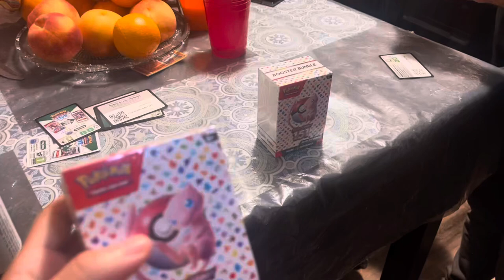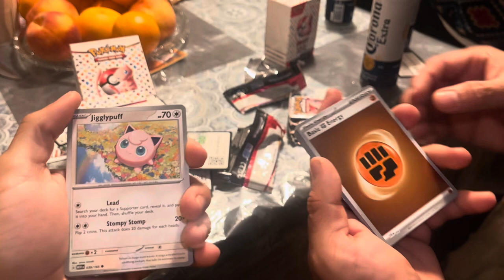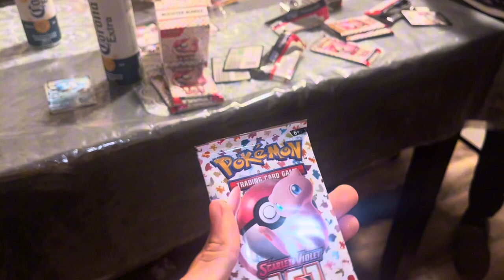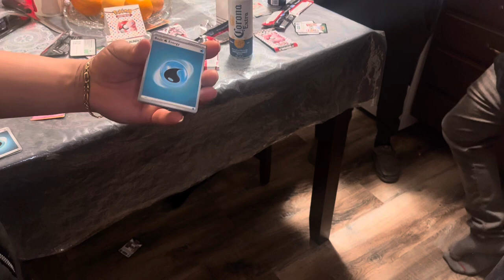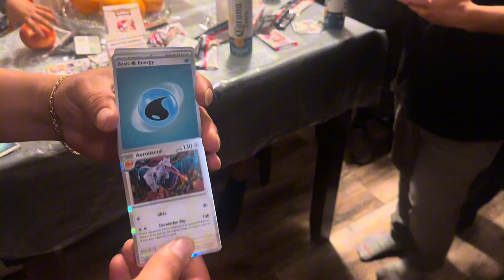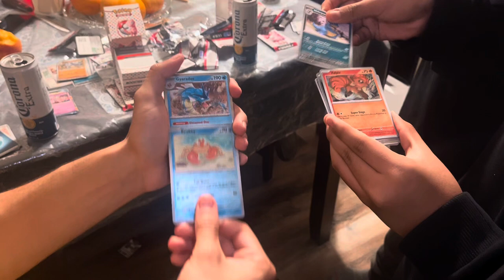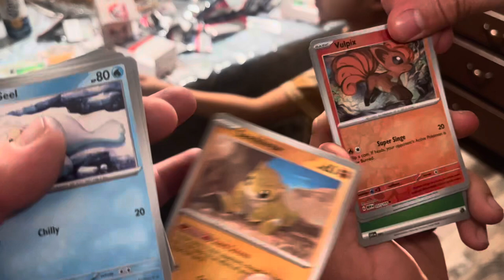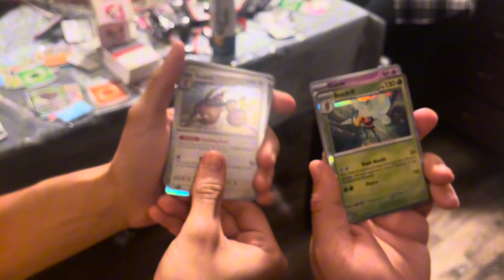151 booster bundle battle vs @sleepykillerswag240 !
Got some 151 booster bundles today and we gonna battle them see who gets the better hits!